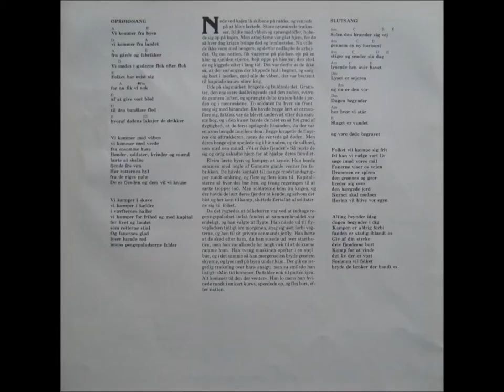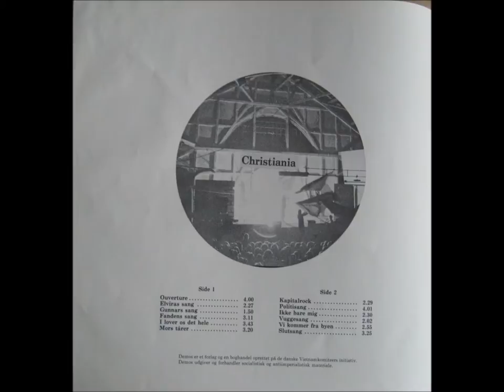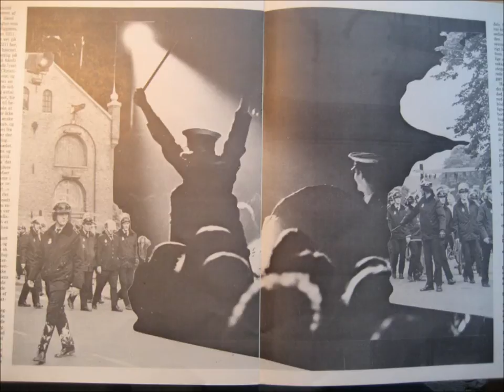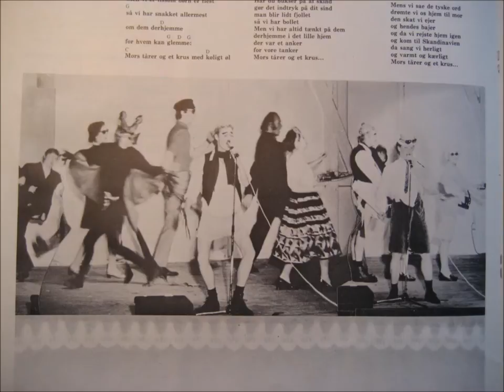SOLVOGNEN: ELVERHØJ. "Vi kommer fra byen / Slutsang".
From the DEMOS LP, 1976. Pictures from booklet.